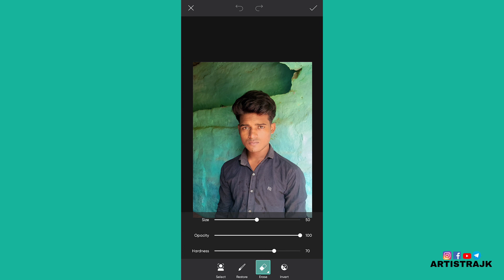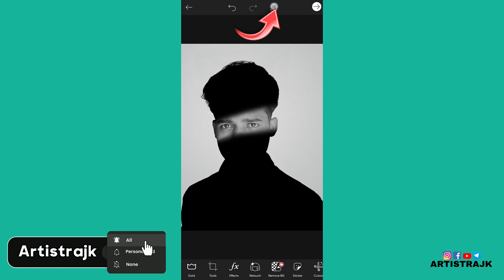Studio portrait photo editing in mobile 🤯 || shadow photo editing in PicsArt || Artistrajk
• studio portrait photography
• Black shadow photography ideas
• Black shadow photo editing
• Black shadow photo editing tutorial
•PicsArt black shadow photo editing
• PicsArt Black shadow photo editing tutorial
• Black shadow photography
• creative Black shadow photo editing
• Lightroom
• Lightroom colour grading
• Lightroom tutorial
• Lightroom tone
• Lightroom presets
• editing tutorial
• photo editing apps
• photo editing
• rdx photo editing
• Rdx
• rdx face smooth
• Face smooth editing
• cb editing
• creative editing
• nsb picture
• nsb picture photo editing
• cb editz
• cs editz
• vijay mahar photo editing
• vijay mahar
• creative photography
• mobile photography
• mobile photoshoot ideas
• mobile photoshoot
• mobile photography pose
• mobile photoshoot pose
• background change photo editing
• background change karna sikhe
• background change
• viral template tutorial
• background change
• background remove perfectly
• background remove

Just you guys give some support so that I keep bringing new videos like this

Important 👇

♦share the video with your friends and families

 join telegram for background and pngs